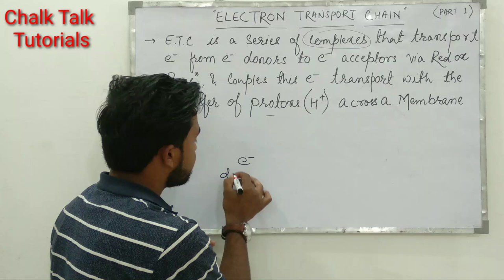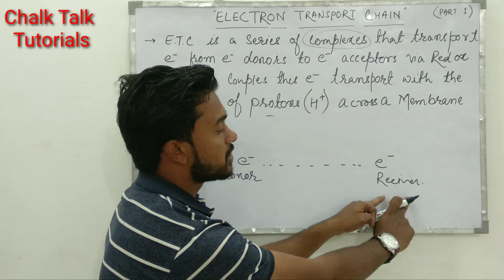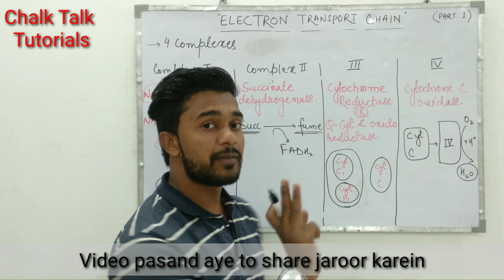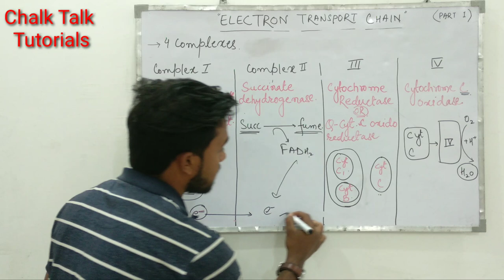Electron transport chain | Oxidative phosphorylation | made easy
Follow on Instagram for interesting updates
. In this video we'll learn about electron transport chain and more...

An electron transport chain (ETC) is a series of complexes that transfer electrons from electron donors to electron acceptors via redox (both reduction and oxidation occurring simultaneously) reactions, and couples this electron transfer with the transfer of protons (H+ ions) across a membrane. This creates an electrochemical proton gradient that drives the synthesis of adenosine triphosphate (ATP), a molecule that stores energy chemically in the form of highly strained bonds. The molecules of the chain include peptides, enzymes (which are proteins or protein complexes), and others. The final acceptor of electrons in the electron transport chain during aerobic respiration is molecular oxygen although a variety of acceptors other than oxygen such as sulfate exist in anaerobic respiration.

In chloroplasts, light drives the conversion of water to oxygen and NADP+ to NADPH with transfer of H+ ions across chloroplast membranes. In mitochondria, it is the conversion of oxygen to water, NADH to NAD+ and succinate to fumarate that are required to generate the proton gradient.
Complex I
In Complex I (NADH:ubiquinone oxidoreductase, NADH-CoQ reductase, or NADH dehydrogenase; EC 1.6.5.3), two electrons are removed from NADH and ultimately transferred to a lipid-soluble carrier, ubiquinone (Q). The reduced product, ubiquinol (QH2), freely diffuses within the membrane, and Complex I translocates four protons (H+) across the membrane, thus producing a proton gradient. Complex I is one of the main sites at which premature electron leakage to oxygen occurs, thus being one of the main sites of production of superoxide.
The pathway of electrons is as follows:

NADH is oxidized to NAD+, by reducing Flavin mononucleotide to FMNH2 in one two-electron step. FMNH2 is then oxidized in two one-electron steps, through a semiquinone intermediate. Each electron thus transfers from the FMNH2 to an Fe-S cluster, from the Fe-S cluster to ubiquinone (Q). Transfer of the first electron results in the free-radical (semiquinone) form of Q, and transfer of the second electron reduces the semiquinone form to the ubiquinol form, QH2. During this process, four protons are translocated from the mitochondrial matrix to the intermembrane space. [4] As the electrons become continuously oxidized and reduced throughout the complex an electron current is produced along the 180 Angstrom width of the complex within the membrane. This current powers the active transport of four protons to the intermembrane space per two electrons from NADH.
Complex II
In Complex II (succinate dehydrogenase or succinate-CoQ reductase; EC 1.3.5.1) additional electrons are delivered into the quinone pool (Q) originating from succinate and transferred (via flavin adenine dinucleotide (FAD)) to Q. Complex II consists of four protein subunits: succinate dehydrogenase, (SDHA); succinate dehydrogenase [ubiquinone] iron-sulfur subunit, mitochondrial, (SDHB); succinate dehydrogenase complex subunit C, (SDHC) and succinate dehydrogenase complex, subunit D, (SDHD). Other electron donors (e.g., fatty acids and glycerol 3-phosphate) also direct electrons into Q (via FAD). Complex 2 is a parallel electron transport pathway to complex 1, but unlike complex 1, no protons are transported to the intermembrane space in this pathway. Therefore, the pathway through complex 2 contributes less energy to the overall electron transport chain process.

Complex III
In Complex III (cytochrome bc1 complex or CoQH2-cytochrome c reductase; EC 1.10.2.2), the Q-cycle contributes to the proton gradient by an asymmetric absorption/release of protons. Two electrons are removed from QH2 at the QO site and sequentially transferred to two molecules of cytochrome c, a water-soluble electron carrier located within the intermembrane space. The two other electrons sequentially pass across the protein to the Qi site where the quinone part of ubiquinone is reduced to quinol. A proton gradient is formed by one quinol (2H+2e-) oxidations at the Qo site to form one quinone (2H+2e-) at the Qi site. (in total four protons are translocated: two protons reduce quinone to quinol and two protons are released from two ubiquinol molecules).

 QH2 + 2 cytochrome c (FeIII) + 2 H+in → Q + 2 cytochrome c (FeII) + 4 H+out
When electron transfer is reduced (by a high membrane potential or respiratory inhibitors such as antimycin A), Complex III may leak electrons to molecular oxygen, resulting in superoxide formation.